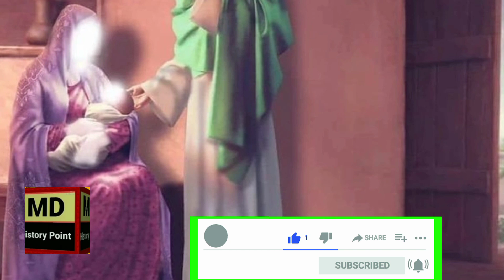waqia hazrat Ibrahim (a.s) واقعہ حضرت ابراھیم علیہ السلام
Hello friends, in today's video, we will tell you a famous incident of Hazrat Ibrahim (peace be upon him) when he broke all the idols, then what happened.